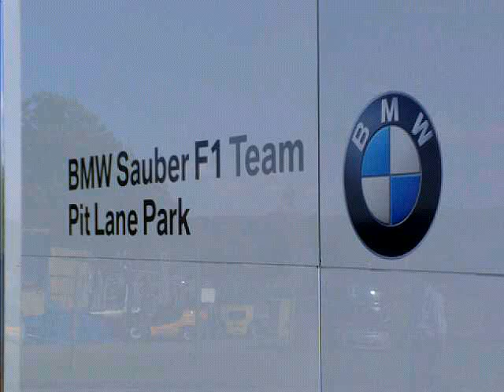BMW.Herbert.Donut.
Johnny Herbert performs a donut in a BMW Sauber F1 car